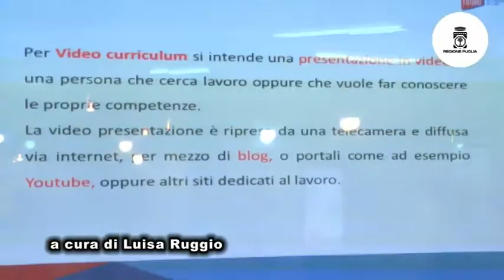Nuovi modelli di orientamento, ecco il video cv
Uno zoom dedicato al potenziale delle persone, un percorso personalizzato per imbucare il proprio biglietto da visita nella direzione giusta. Durante il seminario di "Porta Futuro" nel padiglione della Regione Puglia sono stati illustrati i procedimenti per costruire un video cv. Al termine del seminario un breve tutorial.